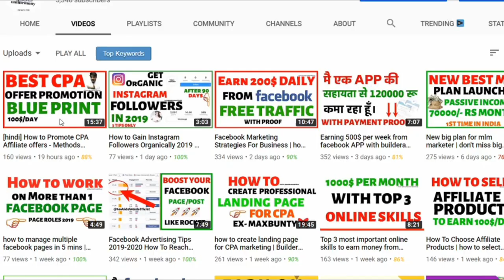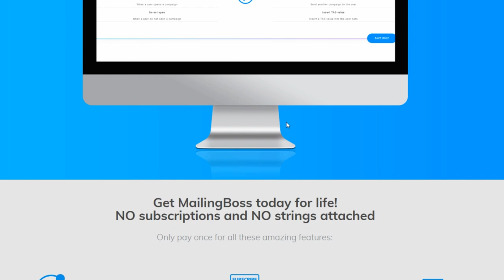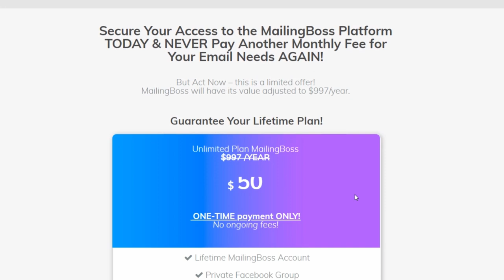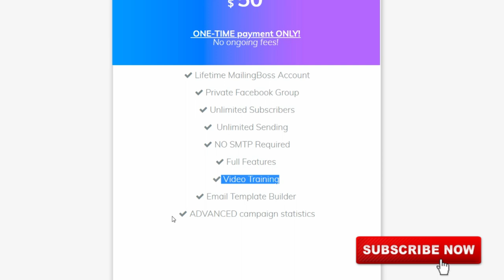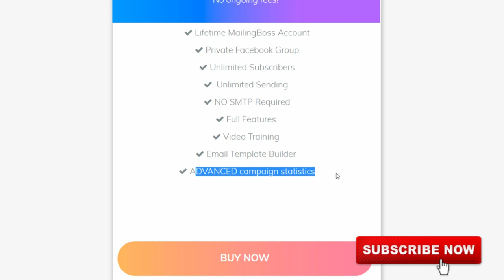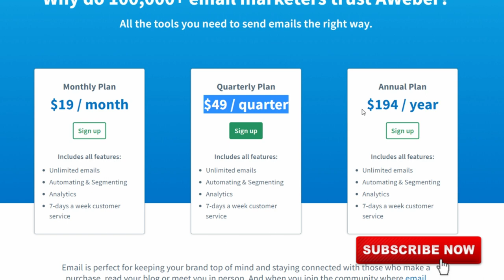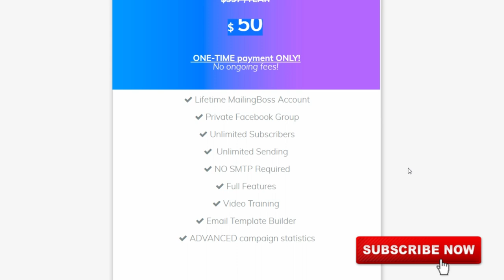Email Autoresponder - send Unlimited mails daily | Mailing Boss v/s AWeber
Problem solved-
best email auto software
best email marketing software
best email automation software
cheap email marketing software

KEEP CONNECT
BE HAPPY.